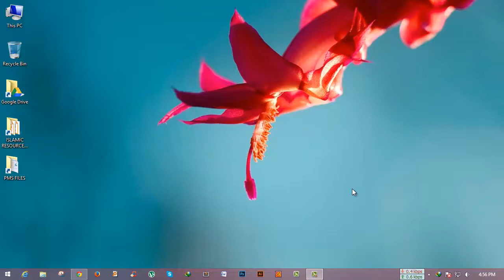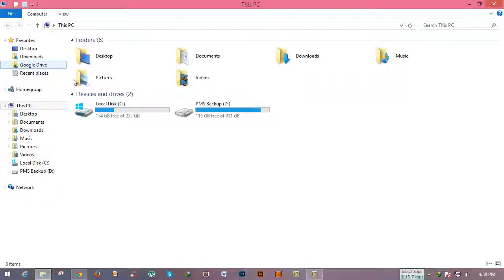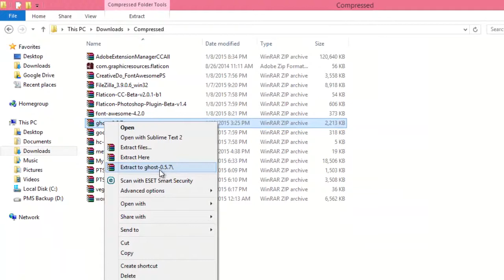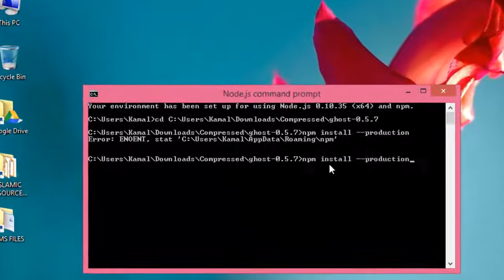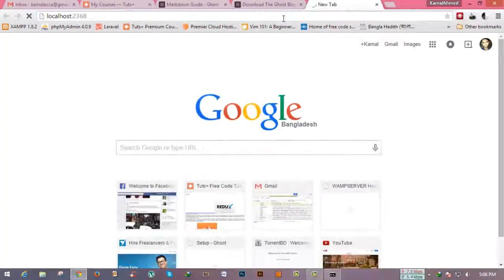How to install ghost on windows 8 1 pro easily for the beginner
In this tutorial , I have tried my best to show how to install ghost on windows pc easily. It is my first English tutorial, so it may not be good at all. Please do not mind for my shortcoming that occurred in the tutorial. Thank yo very much for watching my tutorial. :)